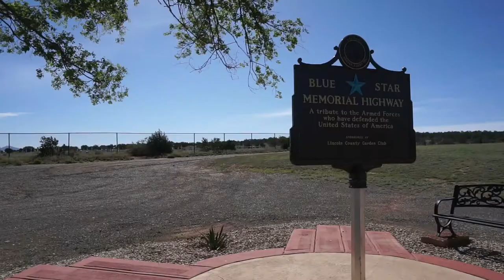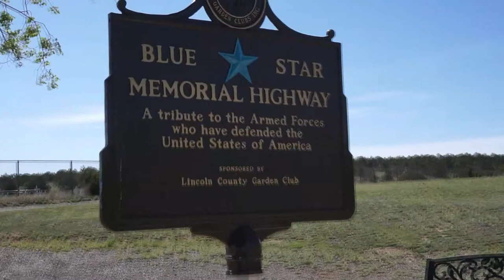Armed Forces Day - May 18th 2019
Armed Forces Day - May 18th 2019.  Today is armed forces day!  I would like to thank all the men and women that have served in the armed forces!  It is because of you that I have the freedom to roam about this beautiful country!  I would love to know!

I am a single woman living full time in a truck camper.  I retired in December 2017 and moved into my truck camper when I put my house on the market.  My house sold in April 2018.  This is my journey of my travels as a woman RVer.

50' foot Solar Panel Extension Cables